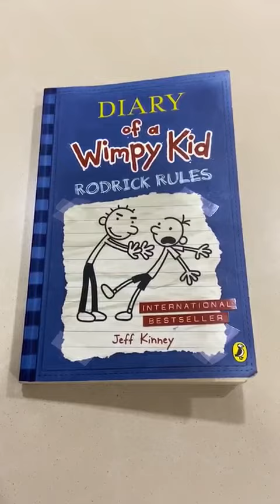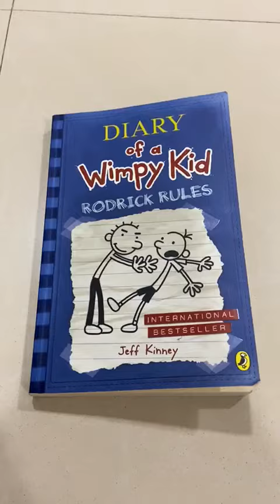"Diary of a Wimpy Kid " Review by Trisha